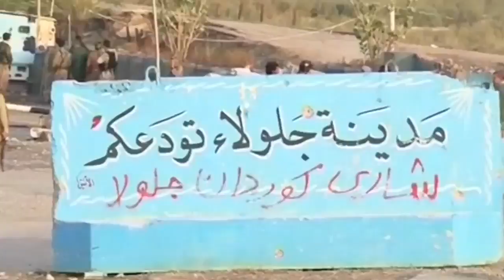Iraq 2014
Eleven years after the United States launched an illegal war in Iraq based on false pretenses, the Middle Eastern country remains mired in violence and instability. Iraq in 2014 has dealt with a growing militant Islamic insurgency, renewed U.S. bombings, and has seen more than 9,000 civilians killed and almost 2 million people displaced as a result of the ongoing violence.